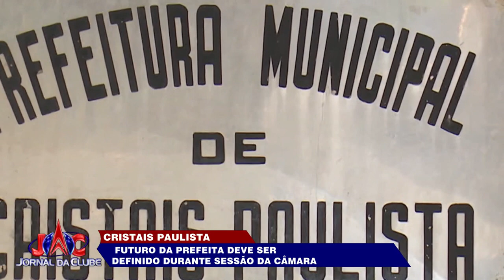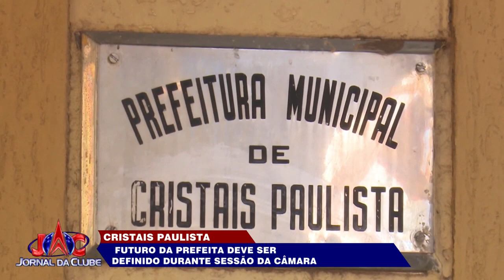Pedido de cassação da Prefeita de Cristais Paulista é analisado- Jornal da Clube 2ª Ed.(07/06/2023)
A votação aconteceu na Câmara Municipal  durante uma sessão extraordinária.